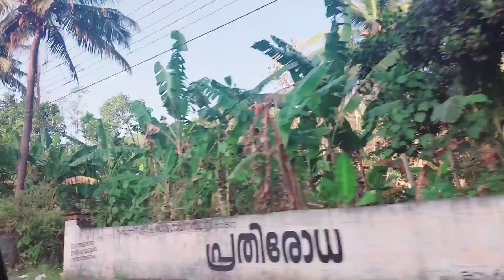ബീച്ചിൽ പോകാം കൂട്ടുകാരെ 😂